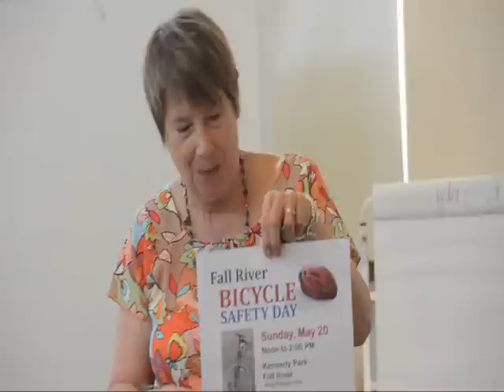Olympian Physical Education Session - May 14, 2012.wmv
School Wellness Coordinator Marcia Picard, whose position is funded through Partners for a Healthier Community, met with the health and physical education faculty for the Fall River Schools in their May, 2012 monthly meeting, at the Spencer-Borden Elementary School. Ms. Picard first introduced Fall River Mass In Motion coordinator Julianne Kelly who talked about the upcoming Bicycle Safety Day that will be held at Kennedy Park on May 20th. Ms. Picard then introduced former Olympic athlete Marcia Frederick Blanchette who currently coaches children and adolescents through General Fitness in Fall River.